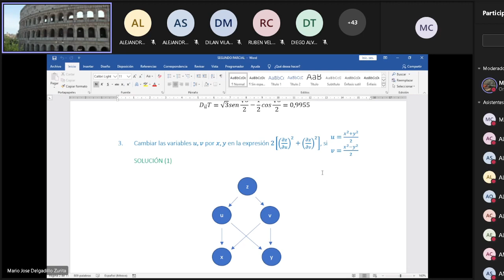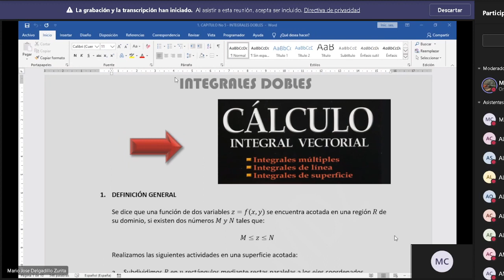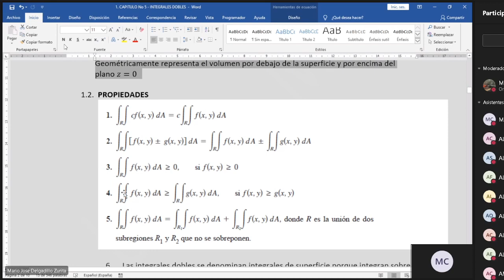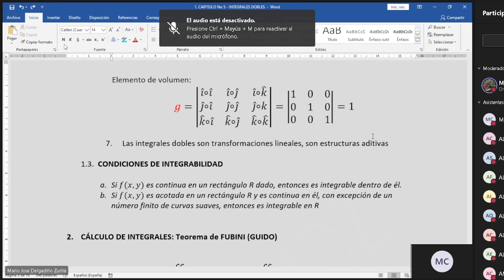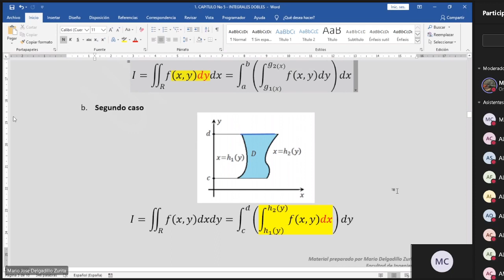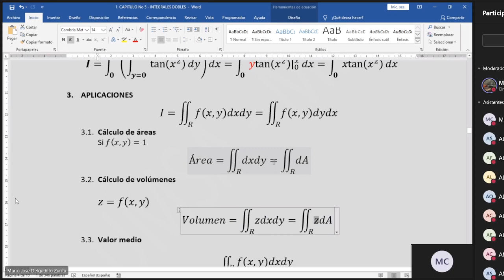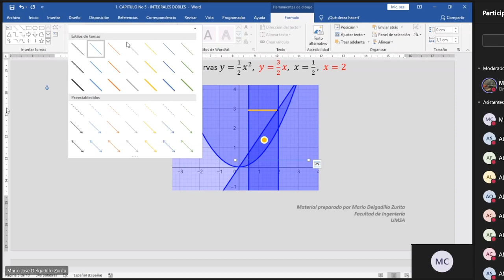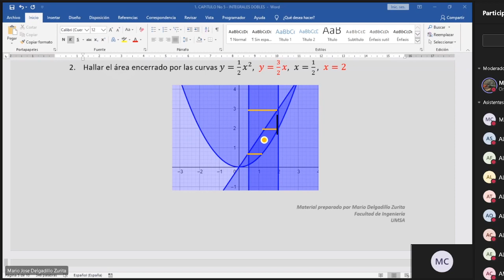Calculo 2 (CLASE 1) 3P